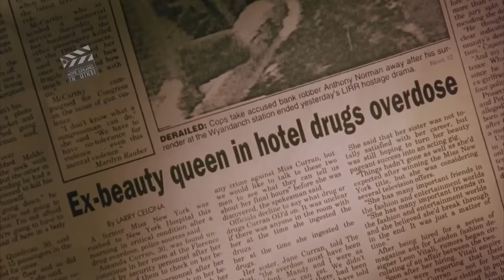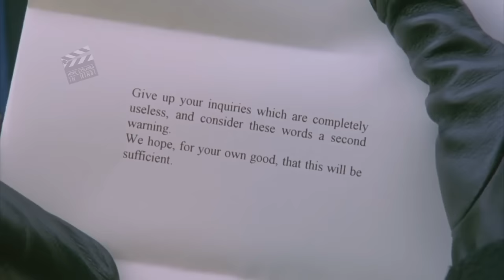Eyes Wide Shut (1999) Explained in Hindi | Secret Society Ending Explained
Eyes Wide Shut (1999)
A New York City doctor embarks on a harrowing, night-long odyssey of moral discovery after his wife reveals a painful secret to him.
Eyes Wide Shut is a 1999 erotic mystery psychological drama film directed, produced and co-written by Stanley Kubrick. Based on the 1926 novella Traumnovelle (Dream Story) by Arthur Schnitzler, the story is transferred from early 20th-century Vienna to 1990s New York City. The film follows the charged adventures of Dr. Bill Harford, who is shocked when his wife, Alice, reveals that she had contemplated having an affair a year earlier. He embarks on a night-long adventure, during which he infiltrates a massive masked of an unnamed secret society.
Kubrick obtained the filming rights for Dream Story in the 1960s, considering it a perfect text for a film adaptation about relations. He revived the project in the 1990s when he hired writer Frederic Raphael to help him with the adaptation. The film, which was mostly shot in the United Kingdom, apart from some exterior establishing shots, includes a detailed recreation of exterior Greenwich Village street scenes made at Pinewood Studios. The film's production, at 400 days, holds the Guinness World Record for the longest continuous film shoot.

Cast
Tom Cruise as Dr. William "Bill" Harford
Nicole Kidman as Alice Harford
Sydney Pollack as Victor Ziegler
Todd Field as Nick Nightingale
Marie Richardson as Marion Nathanson